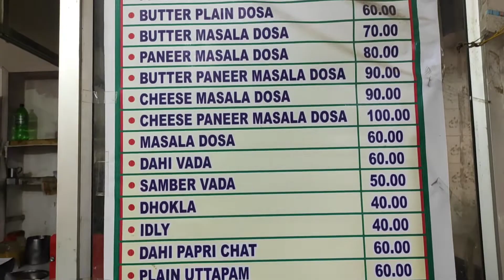kali pujo special pandel hoping